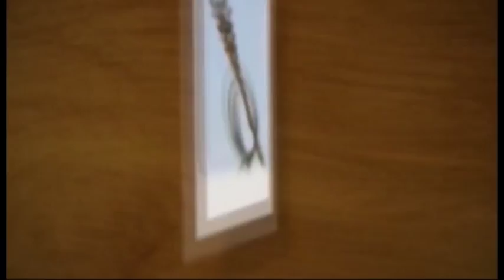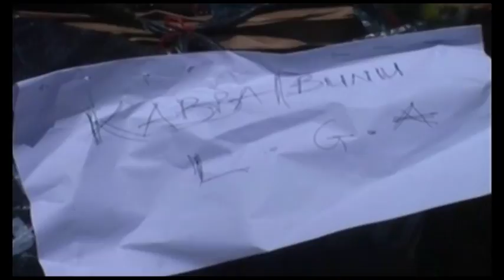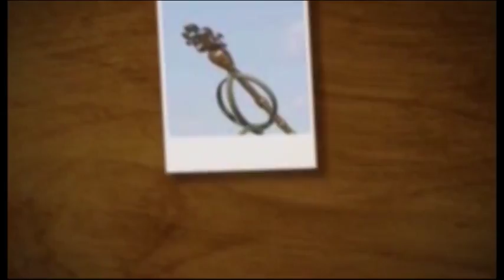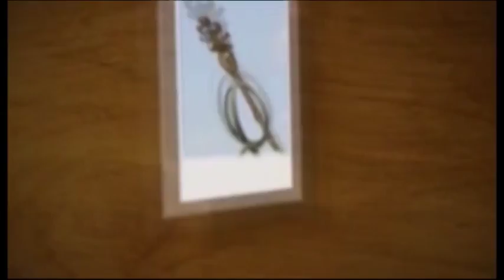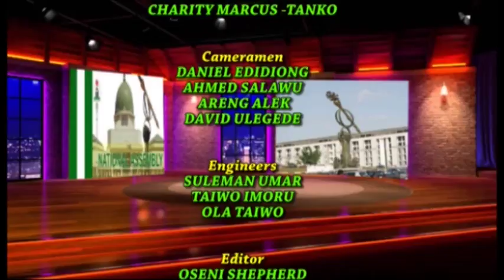LEGISLATIVE UPDATE 26TH JUNE 2017